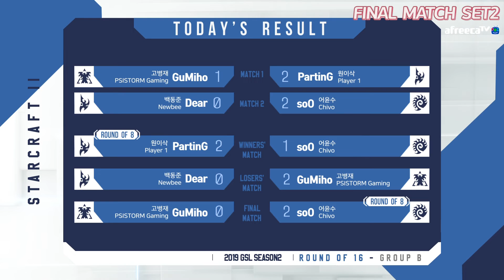'계획대로..?' 흐름을 뒤집기 위한 단 한 번의 광자포 러시, 결과는?┃16강 B조/19.05.25┃2019 마운틴듀GSL CODE S 시즌2 [하이라이트]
2019 마운틴듀GSL CODE S 시즌2┃16강 B조/19.05.25

1경기 : 00:10
2경기 : 06:04
승자전 : 10:01
패자전 : 15:28
최종전 : 19:25